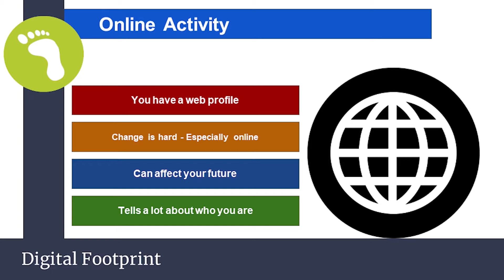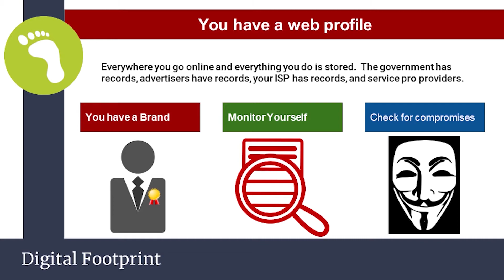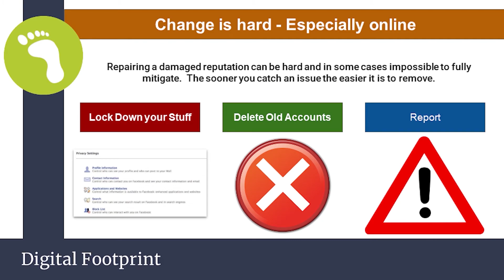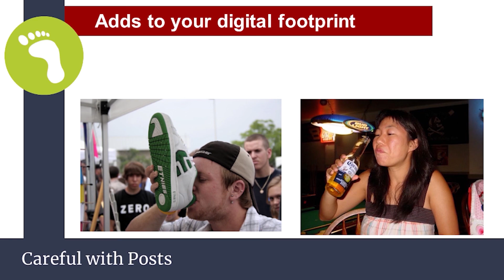VIDEO 5 - 2020 INFOSEC : Digital Footprint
Information Security Awareness Training - 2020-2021

NOTE: THIS COURSE MUST BE TAKEN AT security.cisd.us IN ORDER TO GET CREDIT UNLESS OTHERWISE AUTHORIZED BY CANYON ISD

This video has been provided to fulfill the requirements of Texas House Bill 3834.

This is a free service and there is no cost to register.